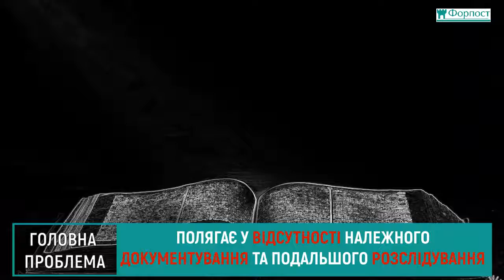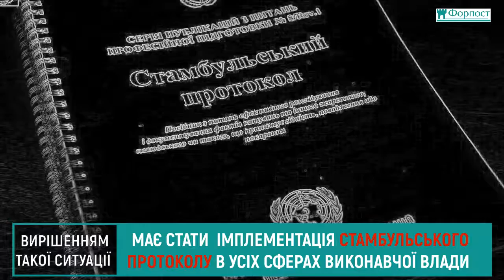Чому Стамбульський протокол важливий для України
Стамбульський проткол - унікальний та ефективний інструмент для розслідування випадків катування та нелюдського пооводження.